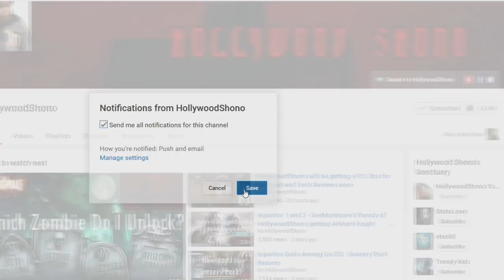Marvel Strike Force - HollywoodShono's Debut Video and Heroes Assemble Chapter 1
Sorry for the Super Long Video, but if you haven't played TMNT Legends or DC Legends before, there is a lot of gameplay mechanics to explain.   Game seems like a lot of fun, I'm not sure how Free to Play friendly it is, but it is very grindy to get fragments for characters, or gear(You have to collect all gear sets to increase your Tier Level)

Send me Stuff:
HollywoodShono
23205 Gratiot Avenue #337

If you want me to make a video on a product, feel free to send it. But there is no guarantee of a video unless agreed upon beforehand via email.   If you write me a letter and want a response back, please include a postage stamp and a return envelope in your mail.